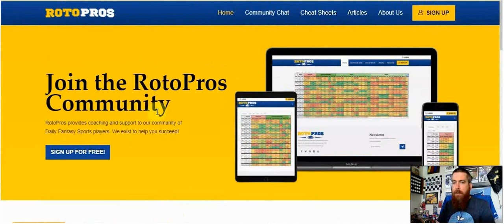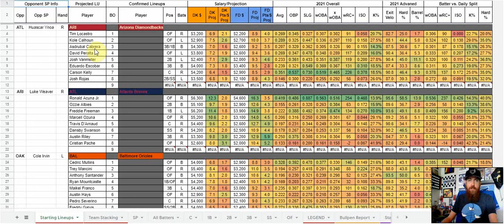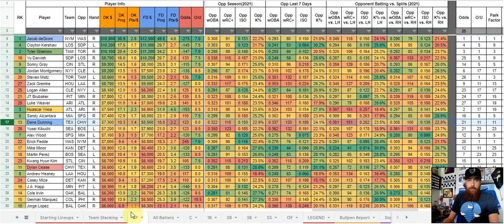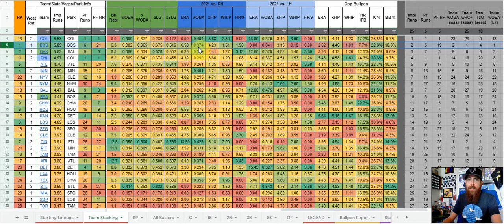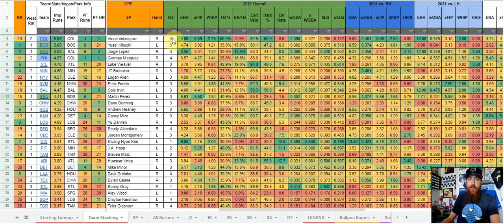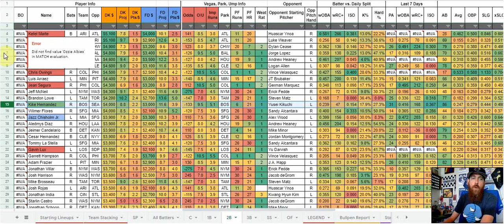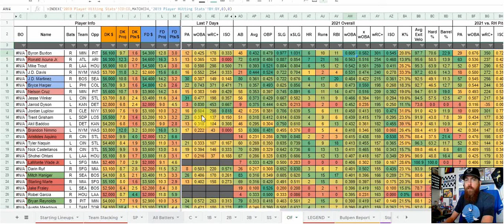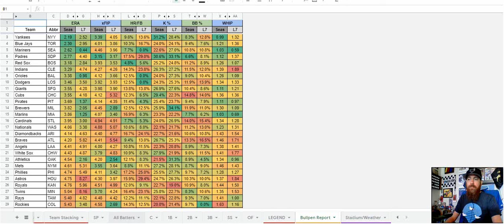DFS MLB Picks for DraftKings & FanDuel - Friday, April 23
In this video, Chris goes over his top pitchers, teams to stack, and individual plays for cash games and GPP's. He also goes over some of the key stats that he is looking at in his daily research.